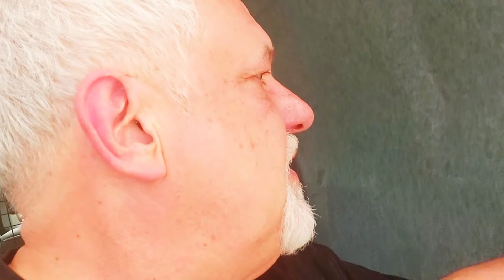Auto oder Camper Filzen - Verschönern - Selbstklebefilz ! geht das ? - Einfach schön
Funktioniert der Selbstklebender Filz dafür?

Einfach Schön - Lifestyle - Kochen - Technik und mehr.

Dir gefallen meine Sendungen? Dann würde ich mich über eine kleine Zuwenung freuen. Unterstützung

BMB Media
Bernd Manfred Brück
Bahnhofstraße 5
54497 Morbach

Mehr Sendungen unter:
Weitere YouTube Kanäle:
B.M.Brück und Miss "B" Musik Kanal:

Steuernummer: 43/022/60323
BMBMedia
LC 84946

Set:
  Beleuchtung: Soft Box Set Studioleuchte